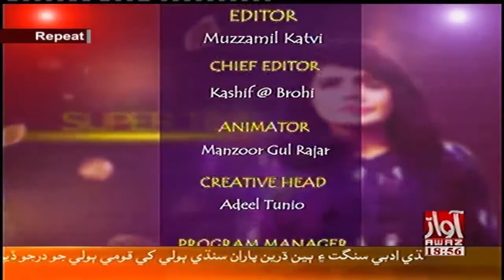Super Girls 29 04 2018 By Awaz TV